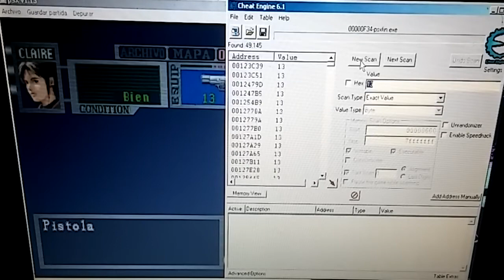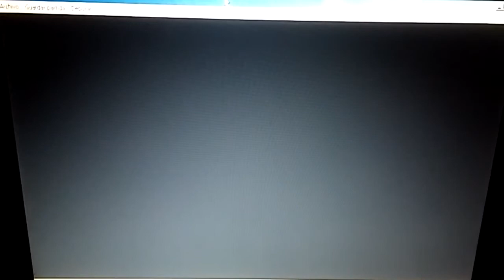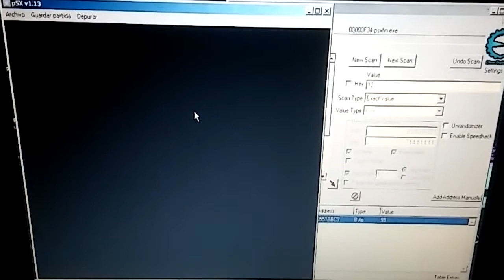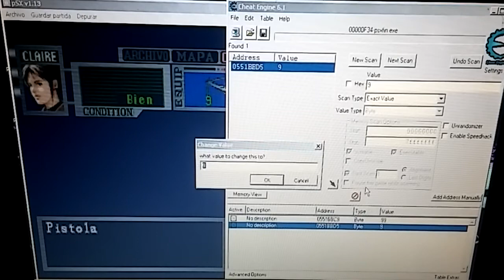RE2 [Cheat engine] Playstation 🔫